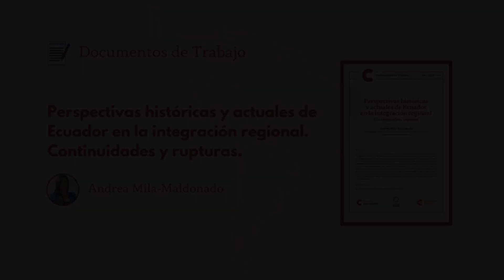Andrea Mila · Perspectivas históricas y actuales de Ecuador en la integración regional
Andrea Mila presenta el último Documento de Trabajo de su autoría en la Fundación Carolina: "Perspectivas históricas y actuales de Ecuador en la integración regional. Continuidades y rupturas"

Andrea Mila-Maldonado es investigadora del área de Estudios y Análisis de la Fundación Carolina y doctora en Ciencia Política por la Universidade de Santiago de Compostela.